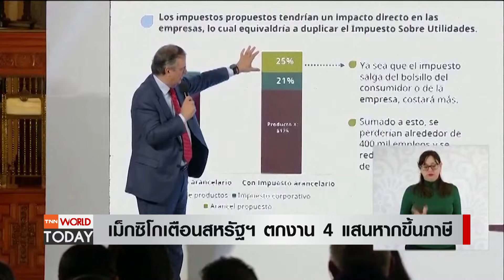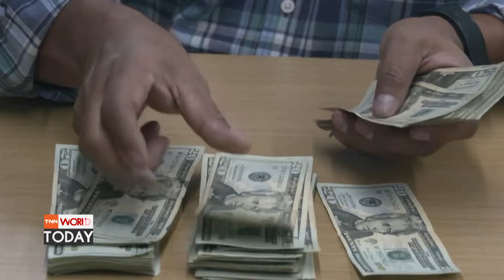เสี่ยงตกงาน 400,000 คน เม็กซิโกเตือนทรัมป์หลังตั้งกำแพงภาษี l TNN World Today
เม็กซิโกออกมาเตือนสหรัฐฯ ว่า สหรัฐฯ อาจจะต้องสูญเสียงานมากถึง 400,000 ตำแหน่ง ถ้า โดนัลด์ ทรัมป์ ขึ้นภาษีสินค้านำเข้าจากเม็กซิโก และจะทำให้สินค้าในอเมริกาแพงขึ้น ซึ่งผู้ที่ได้รับผลกระทบก็คือชาวอเมริกัน ที่ต้องจ่ายเงินซื้อสินค้าในราคาที่แพงขึ้น